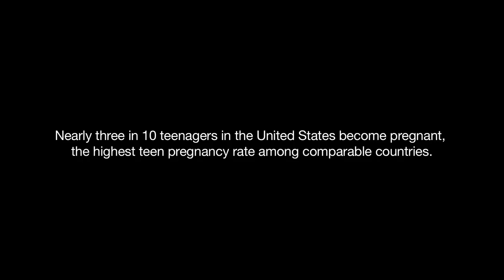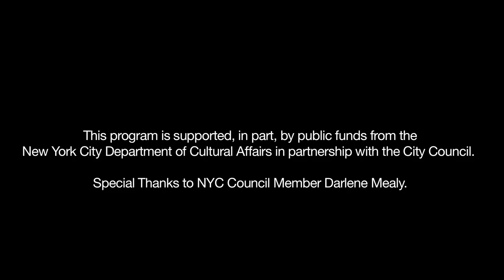What do we know about sex? - Brooklyn Law and Tech HS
From Celebrate Brooklyn! to the BRIC House Gallery to our Brooklyn Independent Media and Brooklyn Free Speech initiatives—BRIC connects community with culture and nurtures the creative process.